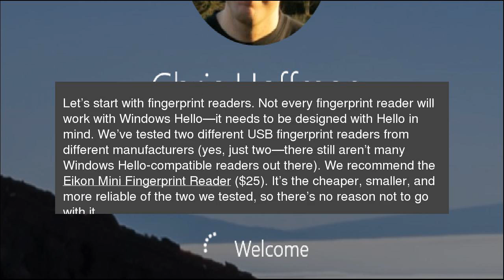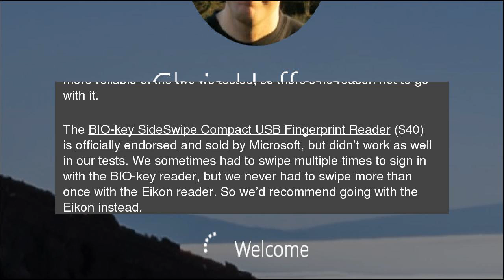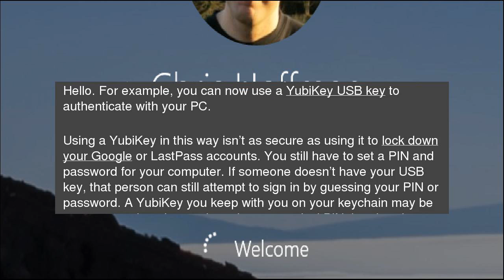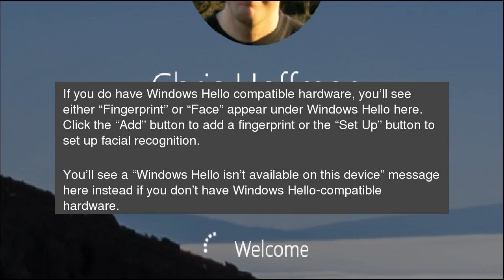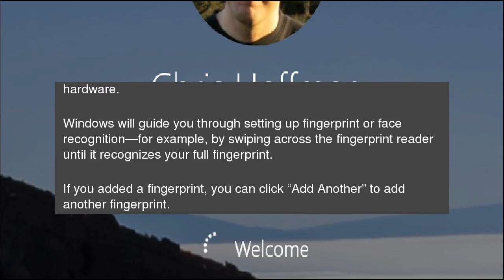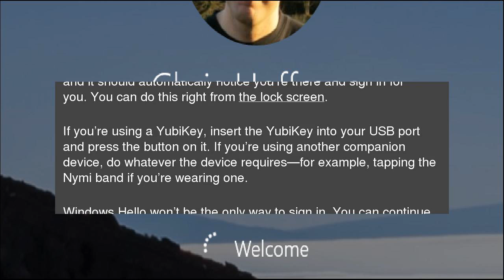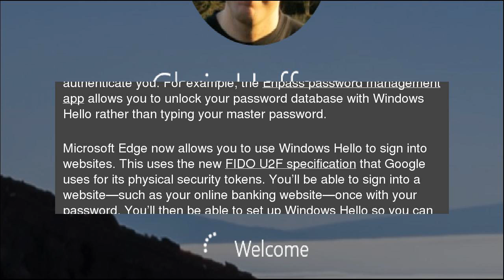How to Log In to Your PC With Your Fingerprint or Other Device Using Windows Hello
Windows Hello, a new feature in Windows 10, allows you to sign into your computer with your fingerprint, facial recognition, a USB key, or another companion advice.&nbsp;It now allows you to sign into apps and websites via Microsoft Edge, too. How to Log In to Your PC With Your Fingerprint or Other Device Using Windows Hello